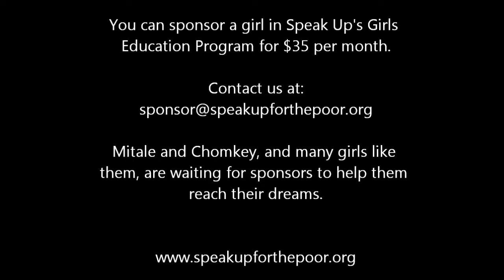GEP - Khornia, Bangladesh - September 2012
An introduction to several of the girls who will be sponsored in Speak Up's Girls Education Program in Khornia, Bangladesh.